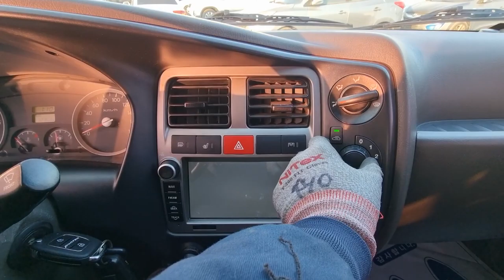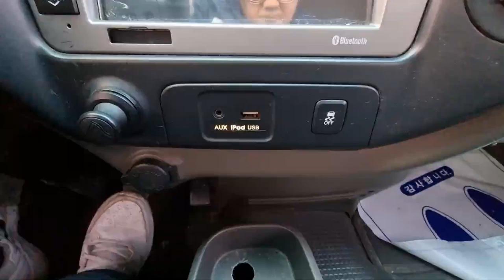2015 HYUNDAI PORTER 2 (FU176990). CARWARA Korea used car export. 현대 포터 2 중고차수출 카와라